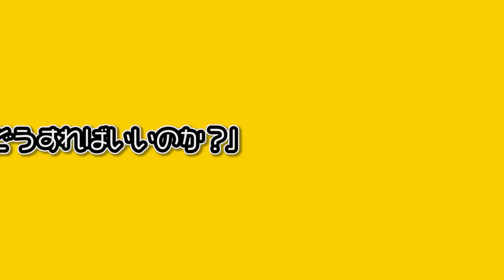【アニメ】ヒグマに出会った時に絶対にやってはいけないこと！生き残るために効果的な対処法は？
パンダもクマ科なんだけどな。
勝ち目はなさそう。

Plott公式ファンコミュニティアプリ「Plott Land」のインストールはこちらから！

※Android版対応は現在準備中 （４月中にリリース予定）